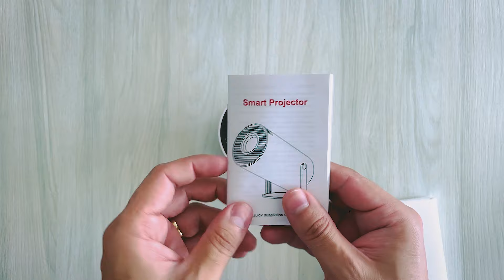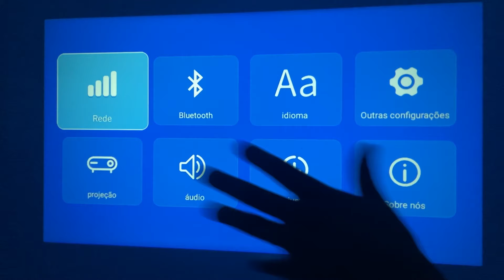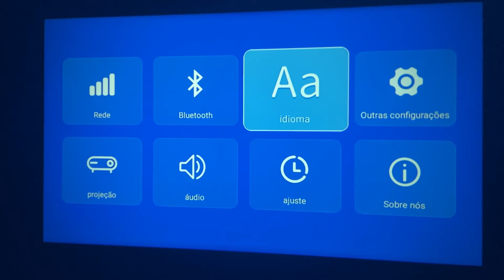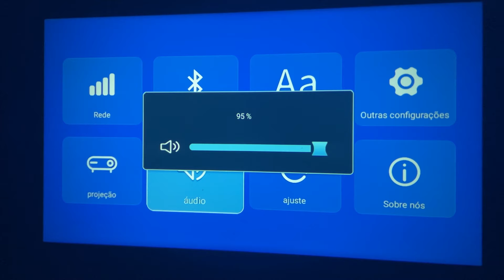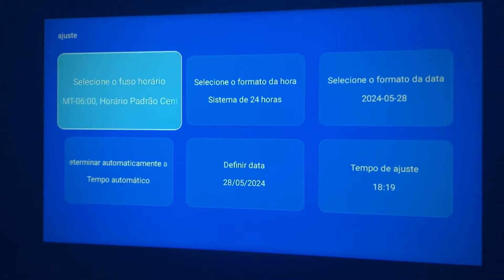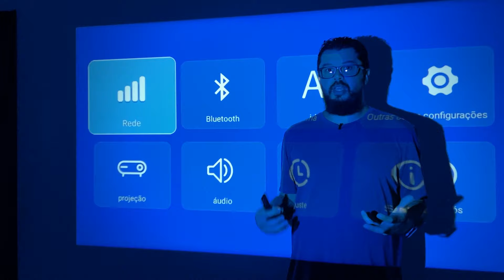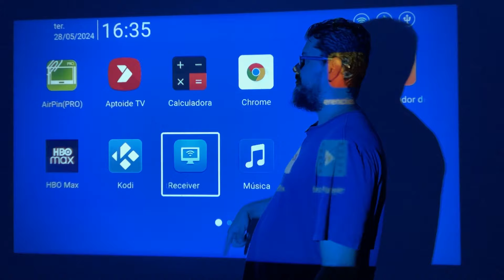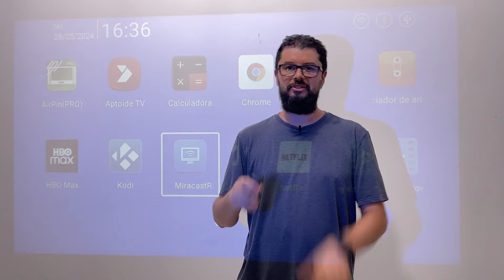Review Projetor Magcubic 4k HY300 PRO Android 11, um verdadeiro Cinema em Casa, com BAIXO custo!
O Canal da RDL Store está direcionado para Unboxing, compartilhamento de informações, configurações de produtos e desempenho. Então, se você tem alguma curiosidade de algum produto deixe comentário ou nos envie um email que sendo possível teremos o maior prazer em trazer aqui.
Link de compra  amazon👇👇👇
🛒amazon Tripé
🛒 amazon Projetor HY300
🛒 amazon caixa de som K30
🛒 amazon caixa de som k3 Pro

Links de compra  aliexpress👇👇👇
🛒 aliexpress caixa de som k30
🛒aliexpress caixa de som k3Pro

👇👇👇👇👇👇Amazon Alexa 👇👇👇👇👇👇👇
🛒Echo Dot 5ª geração
🛒Echo Pop
🛒Echo Show 5
🛒Echo Spot
🛒Echo Show 8
🛒Echo Show 10
🛒Echo Studio

📲 Almeidas Tec 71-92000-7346 (whatsapp) Falar com Daniel

🔎  Buscas Relacionadas:

🔸  Acessórios em gerais para Tablets e Ipads, Gopro e similares , Tv box e muito mais.
🔸  Suportes Macbooks, Laptops.
🔸  Instalação, Aplicação e Conhecer o produto.